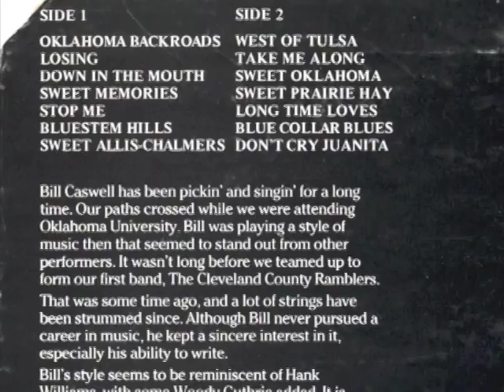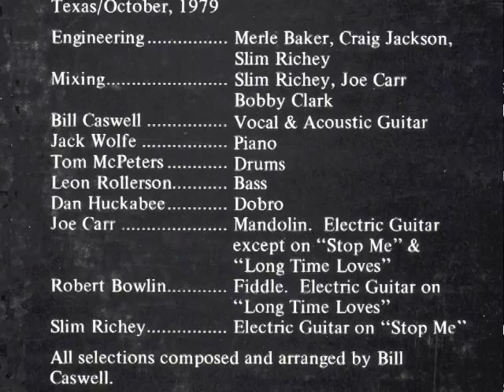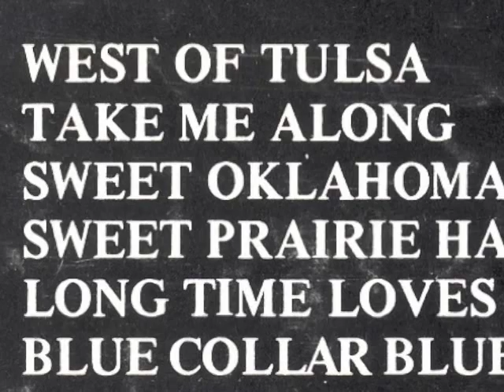Sweet Oklahoma - Bill Caswell, 1980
Written and sung by Bill Caswell.  Released as track 3 on side 2 of the LP _Oklahoma Backroads_, Flying High Records FH7502, in 1980.

This recording was apparently released only on the vinyl LP, never on CD.  I hope if Bill Caswell’s copyright is still in effect, that he and his family will not mind this YouTube posting.  It doesn’t undercut the sales of any commercially available material.

The album notes were written by famed fiddler Byron Berline.  Although he didn’t participate musically in the recording, he and Bill Caswell have known each other for a long time.  They played together in the mid-1960s in a group called the Bluestem Boys on a weekly Oklahoma City television program.